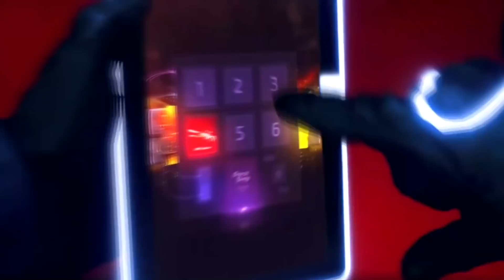(FÁCIL!) Como DOMINAR FUNDO na D2 de CT e TR? - Dicas Rápidas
- Abra CAIXAS no FORCEDROP! Cupom "40GIO" dá 40% de BÔNUS
- Código secreto pra uma Spin (roleta) grátis no Forcedrop: 429A70E81